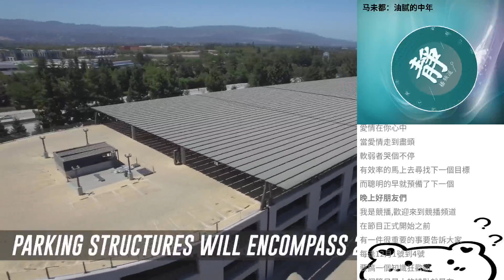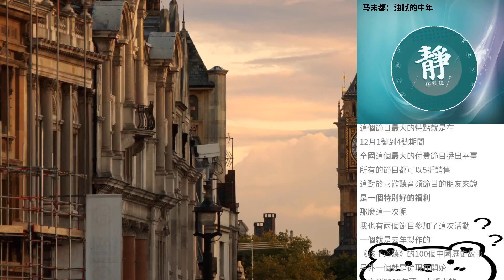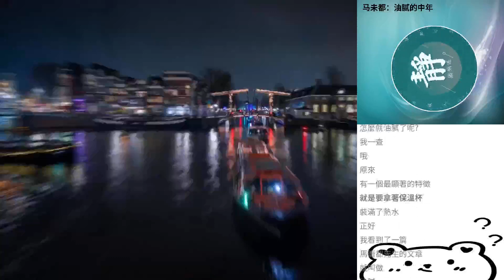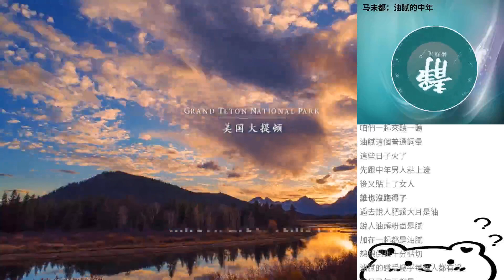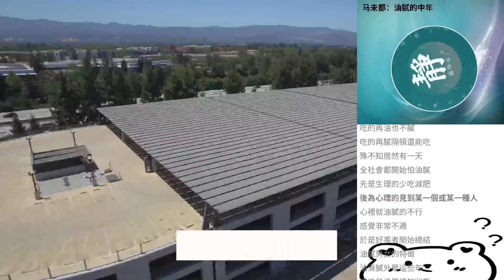馬未都：油膩的中年